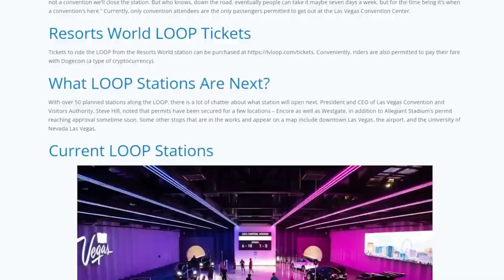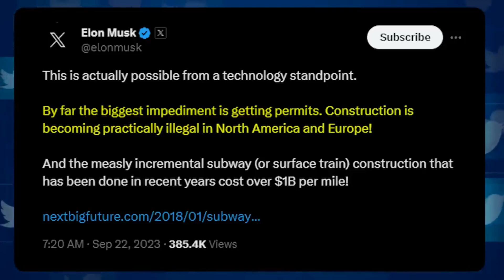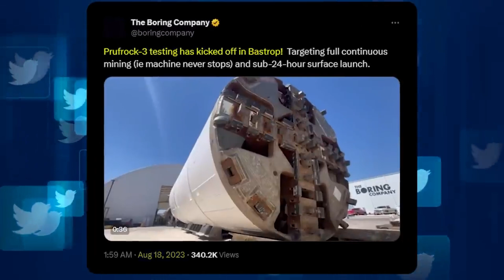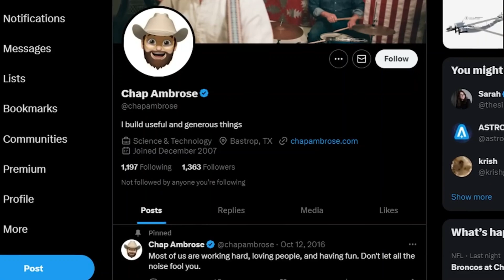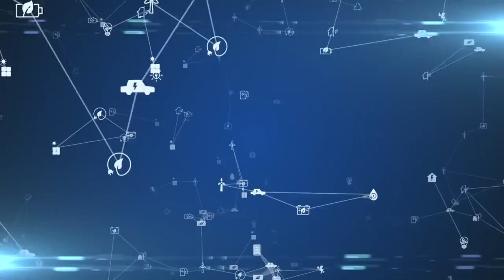The 2024 Boring Company Update is Finally Here!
Embark on an exciting journey as we unveil the highly-anticipated 2024 update from The Boring Company! 🚇 In this groundbreaking announcement, witness the latest innovations and developments that are set to redefine the future of transportation and urban infrastructure.

The Boring Company, founded by Elon Musk, has been at the forefront of revolutionizing tunneling technology to alleviate urban congestion. This update promises to showcase cutting-edge advancements in tunneling, transportation, and sustainability. 🌐

Join us for an in-depth exploration on our YouTube channel, where we break down the intricacies of The Boring Company's latest update. From tunneling techniques to futuristic transportation solutions, our comprehensive video content is designed to keep you informed and engaged throughout this transformative journey. 🎥✨

As we delve into the details of the 2024 update, expect to learn about the company's vision for the future, its impact on urban mobility, and how it aligns with global sustainability goals. 🌍

Witness the future of transportation unfold before your eyes, where innovation meets efficiency, and urban landscapes are redefined.